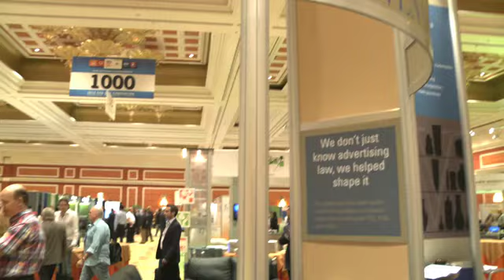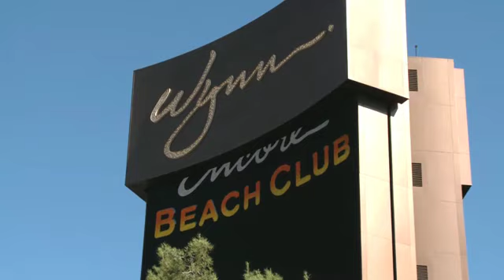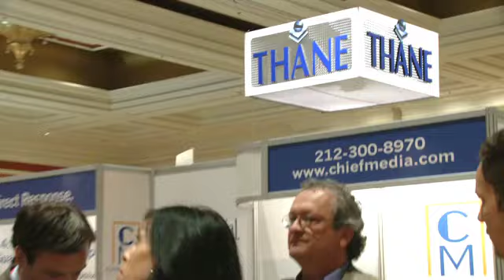2010 ERA D2C Convention - Sights and Sounds